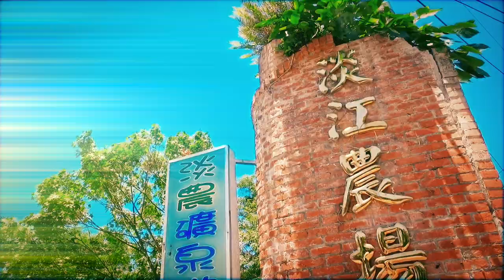淡江農場summer